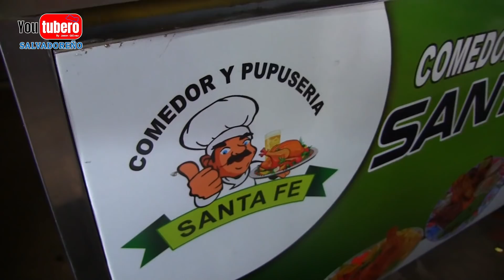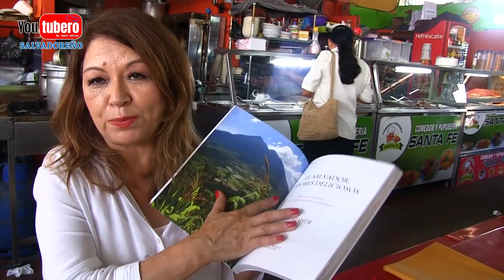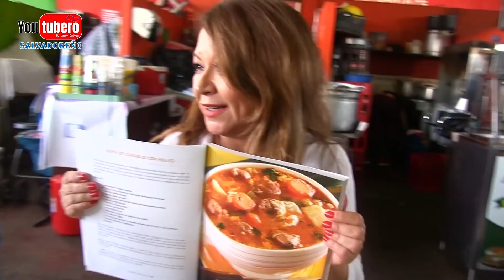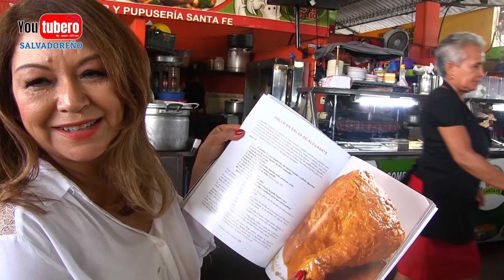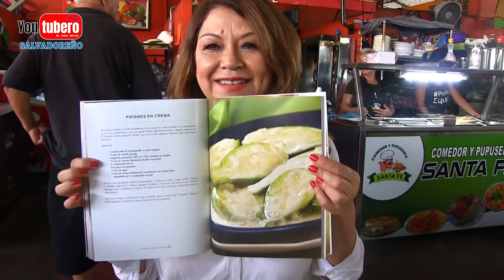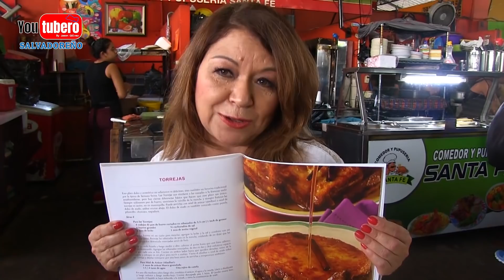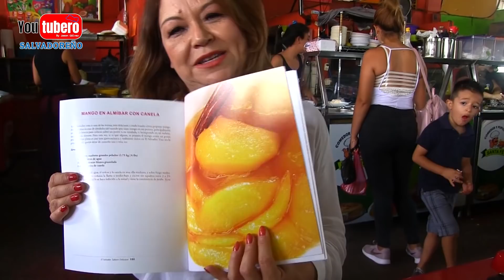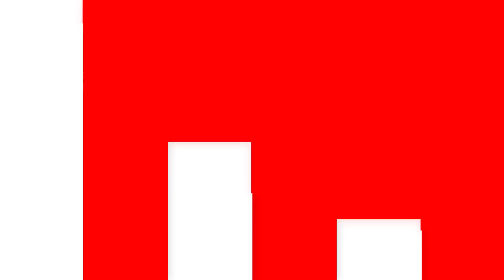desayunando en el mercado Alicia Maher la embajadora gastronomica de El Salvador | comedor Santa Fe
Alicia Maher la embajadora gastronomica de El Salvador desayunando en el mercado | comedor Santa Fe